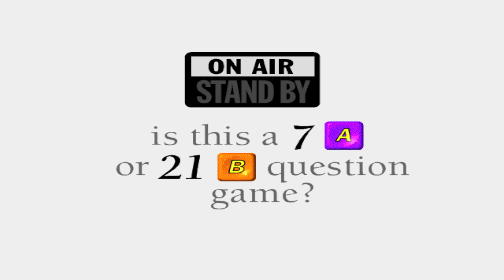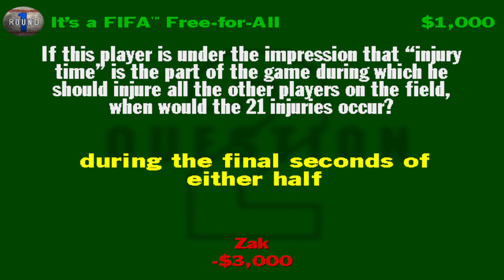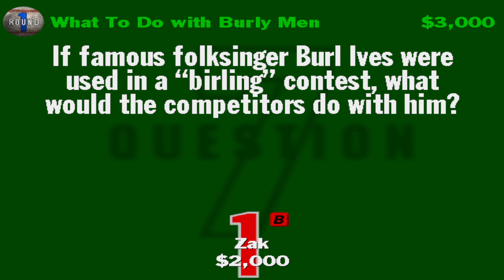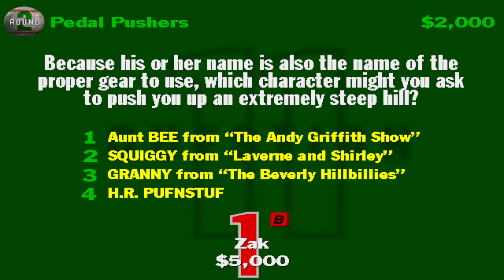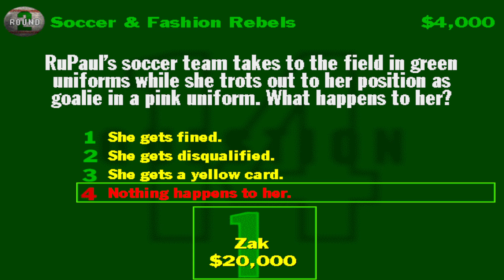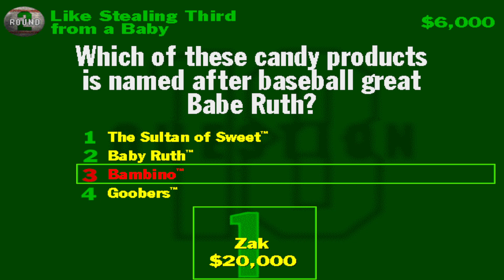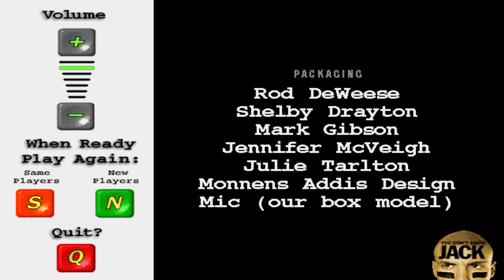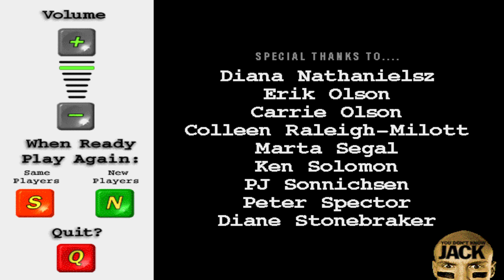YOU DON'T KNOW JACK SPORTS - Longplay (Game 28 - Maybe Some Penicillin Would Help)